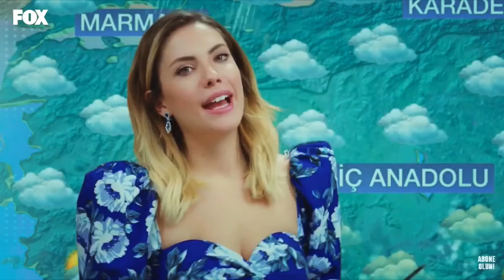Yasak Elma ~ Yıldız Argun ~ Sinsirella